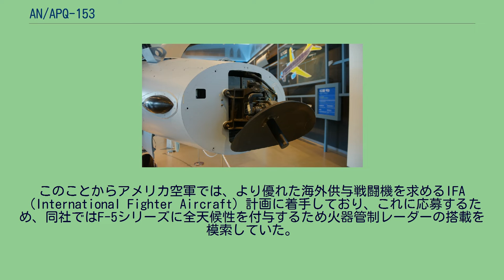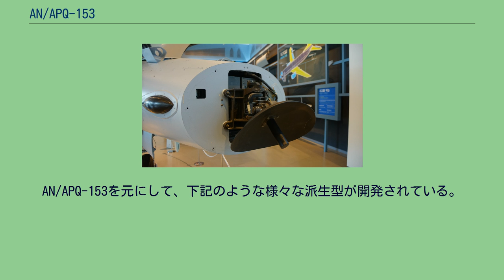AN/APQ-153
AN/APQ-153は、アメリカ合衆国のエマソン・エレクトリック社が開発したパルス・レーダー。
主として戦闘機の火器管制レーダーとして使用される。
従来アメリカは、ノースロップ社のN-156Fを発展途上国向けの海外供与戦闘機として位置付け、F-5A/B フリーダム・ファイターとして西側諸国の各国に提供してきた。
しかし、当時の有力な仮想敵機であったソビエト連邦のMiG-21戦闘機がTsD-30レーダーを搭載して全天候型への発展を遂げると、レーダーを搭載しないF-5A/Bでは対抗が困難となった。
このことからアメリカ空軍では、より優れた海外供与戦闘機を求めるIFA（International Fighter Aircraft）計画に着手しており、これに応募するため、同社ではF-5シリーズに全天候性を付与するため火器管制レーダーの搭載を模索していた。
これに応じて開発されたことから、本機はF-5戦闘機の小さな機首に収容できることを最優先とされており、比較的簡素なものであるが、十分にまとまったシステムとして完成された。
空対空戦闘においては赤外線ホーミング（IRH）誘導のサイドワインダー空対空ミサイルの火器管制を行なえる程度であり、セミアクティブ・レーダー・ホーミング（SARH）誘導のミサイルを誘導することはできず、ルックダウン・シュートダウン能力やグラウンド・マッピング能力も備えていない。
ノースロップ社は、従来のF-5A/Bをもとに全面的な改良を加えた機体としてF-5-21を開発しており、本機はそのアビオニクスの中核として搭載された。
F-5-21は1972年8月11日に初飛行し、F-5E/F タイガーIIとして米軍の制式番号・ペットネームを付与された。
AN/APQ-153を元にして、下記のような様々な派生型が開発されている。